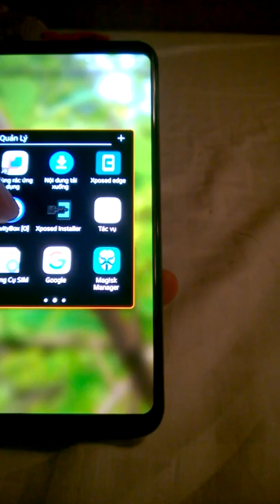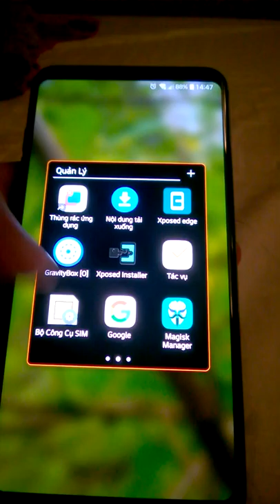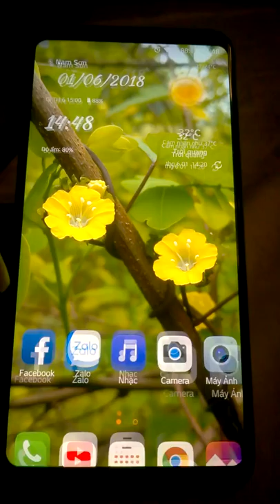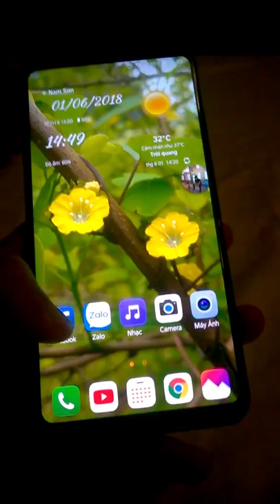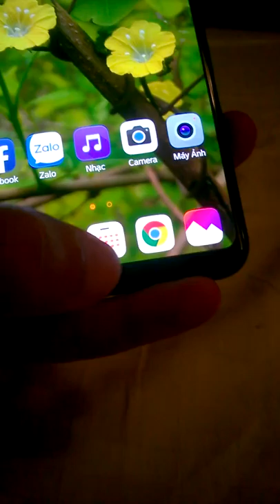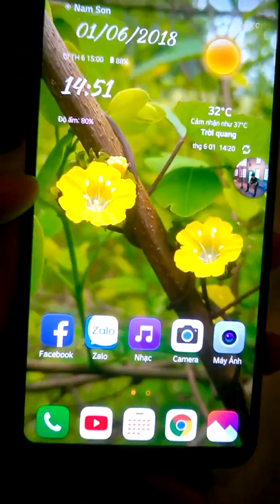Thao tác vuốt hay hơn cả ipX trên LG V30....